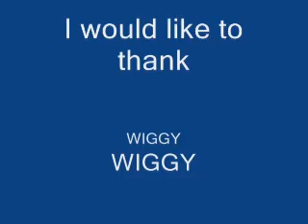sexy xxx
im too sexy it hurts